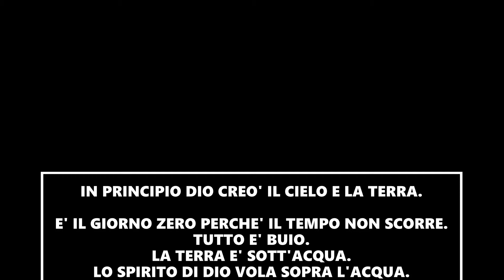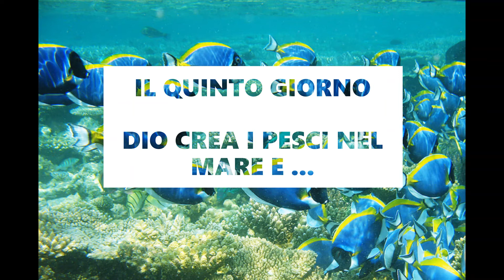IL PRIMO MITO DELLA CREAZIONE (senza testi con citazioni bibliche).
Video di presentazione della creazione così come viene narrata nel primo capitolo del libro della Genesi. Per i testi si rimanda al video completo in